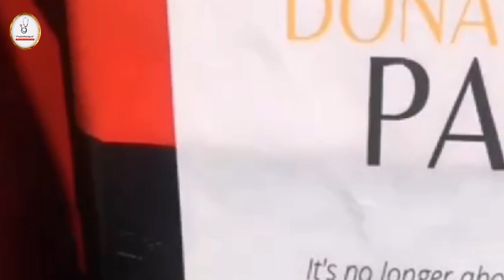Free Palestine Walk ♥️🇵🇸(MUST) Protest against Israeli terrorism